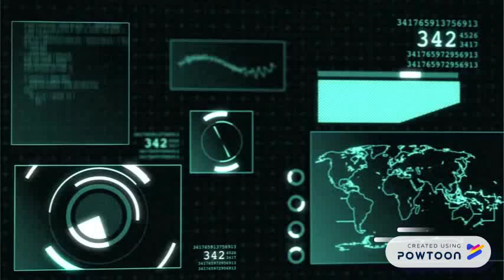How you can become Internet Marketer within 90 days | The new trends on 2018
Hii Friends
Digital Marketing has become not just passion it has become necessity to all .You can learn 90 days Online training right fro  your comfort zone .All you have to do is to register your name and get going .I want to train 10 lacs students who are deprived of quality training and thus they can become self sufficient in their sector.The 2018 will be a milestone for all who want to get their job s at the fingertips.
All you have to do now go to the link and register your name for the batch .Click here now to join now.